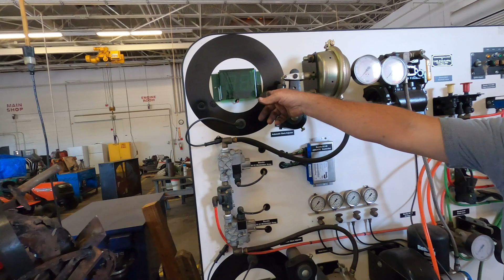Donating Our "Will It Start" Diesel Engine to Ridge Technical College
In this episode we load up and deliver our old diesel engine air compressor to the fine folks at Ridge Technical College. The kids will get to learn about how the older diesel engines work and we get to make you content, win win!